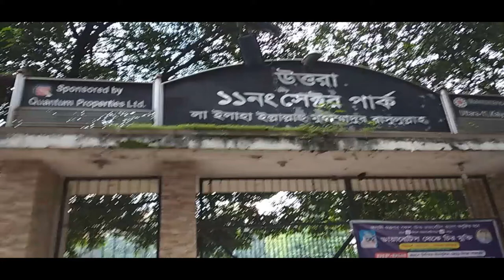Uttara 11 Number Sector Park October 2020 Video now kids are in the playground.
Published on-19-October-2020.
We call it the modern Dhaka-Uttara model Town. Uttara 11 number sector park is the little park in the Uttara. The small play park in Sector 11 of Uttara is actually small but it is really beautiful in terms of cleanliness and it is very nice to come here now for kids to play. They practice cricket. They have a place to practice badminton. There is a Baishakhi festival.
Let's go, we went out on our own, but we didn't let the kids out of the bus in Corona.
The four months were closed for the ear virus so the kids could come here to play and have direct sex. They couldn't come for about four months. Now the school-college mentality is low.  The kids come to play and get excited. This video is video footage of the children who came out of their homes in Dhaka city of Bangladesh after my coronation, video footage of October, video footage of October 15, the current location of Dhaka.